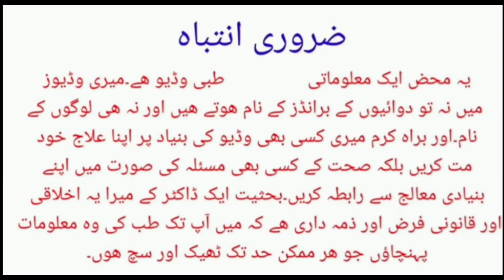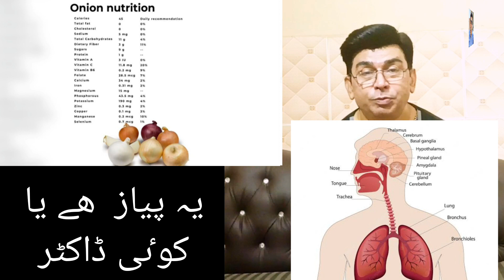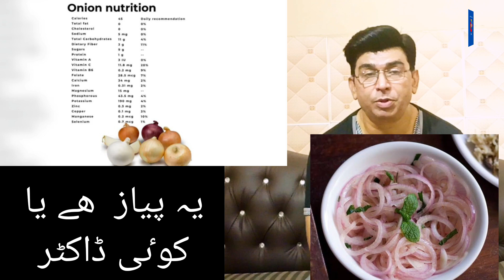Onion ( پیاز) K Benefits.. ye Batein Paiaz K Hawale Se Shaid Ap phely Na Jante Hon?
پیاز کے وہ فاٸدے جو %95 لوگوں کو پتہ ھی نہیں ۔۔ مردوں کی مردانگی کےلٸے چھا خزانہ ھے